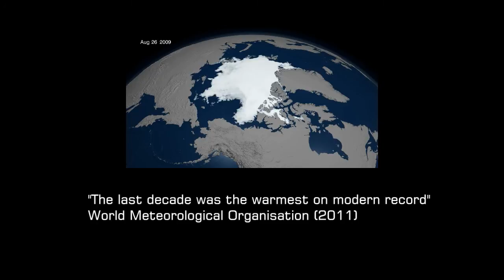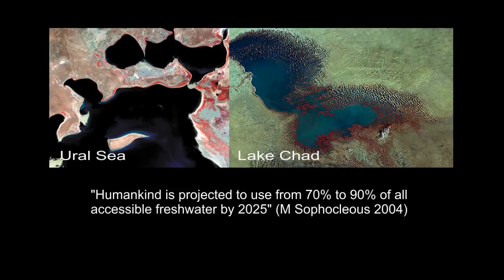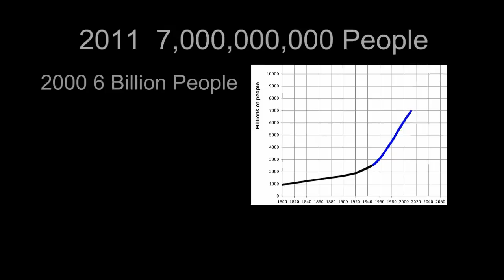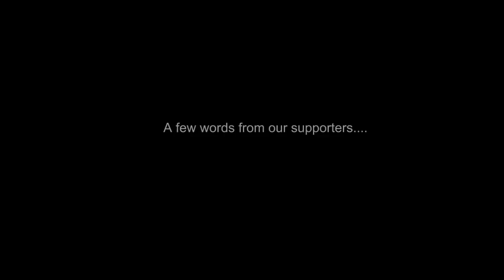One Planet One Child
The quickest, cheapest, and most effective way to reduce our impact on the environment!
If you agree, "like" the video and tell others about it, if you disagree then tell us why?
Also see facebook group "One Planet One Child" to show your support

See also Scientists urge Rio moves on population and consumption BBC NEWS 14 June 2012
The following sources were used for the video: Millennium Ecosystem Assessment, NASA, NOAA, the most recent IUCN Red data list, Oregon state university study: Family planning: A major environmental emphasis, UNFPA, gapminder, world resources institute.

Film is fully copyrighted. Animations courtesy of NASA.  Music: Mars - Nick Ingman & Terry Devine King Audio network music licence paid for.